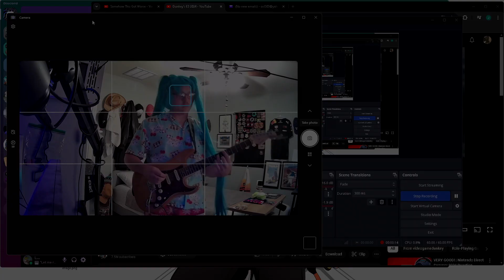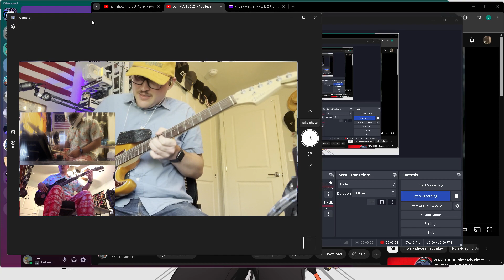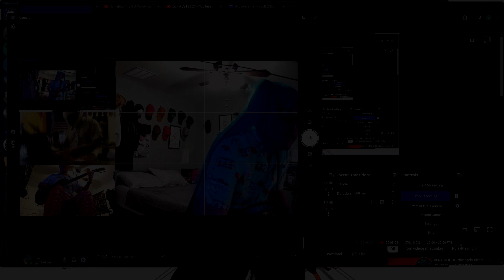Might Find the Radio - Jesse Barrett Lee Feat. Hat-Soon Nay Mike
Might've been a weekend song

Lyrics:
I find your face in my face again
been runnin gunnin and shunning to find the purpose of the
place that you took all the cryin shame
you cant fight you cant fight you cant

You can take your time and microphone
You might find the radio
Livin at the end

I hear your voice in my feed again
Been posting ghostin and toastin to fight the TAX MAN
one cent two cent three sent ...

I found your words in my head again
The fools peculiar the take is over the time has past and
Now you look for another game
play to win or pay to lose